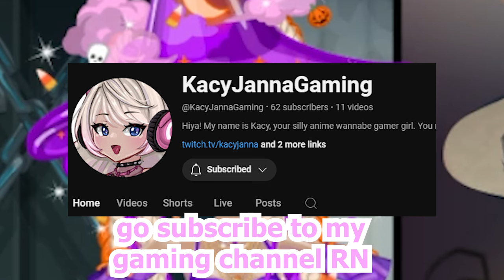MSP HALLOWEEN RARES ARE IN THE SHOP!!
♡MovieStarPlanet Accounts♡
USA: KacyJanna
USA: KacyJanna (Backup)
TR: KacyJanna 16
ES: KacyJanna12